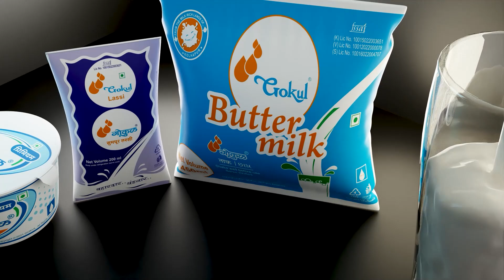विधानसभेसाठी माध्यम नियंत्रण कक्ष कार्यरत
30 अधिकाऱ्यांसह विधानसभेसाठी माध्यम नियंत्रण कक्ष कार्यरत : सचीन आडसुळ - मुख्य  समन्वयक तथा  जिल्हा माहिती अधिकारी